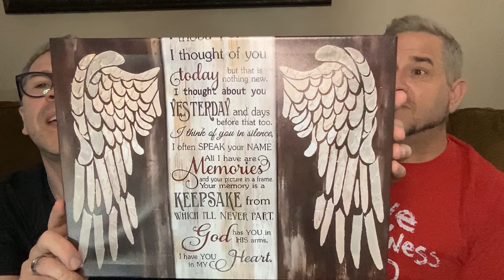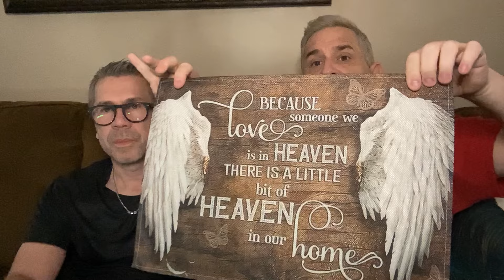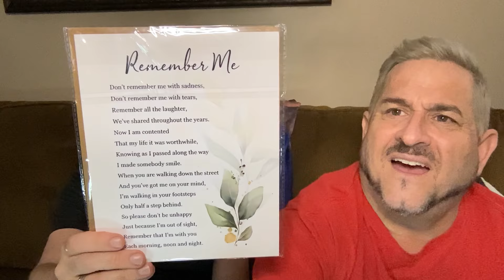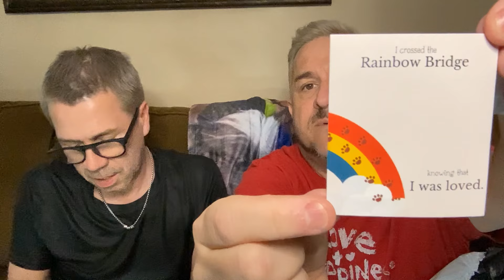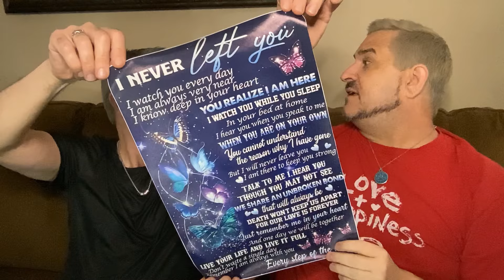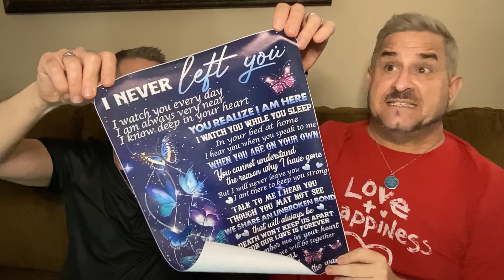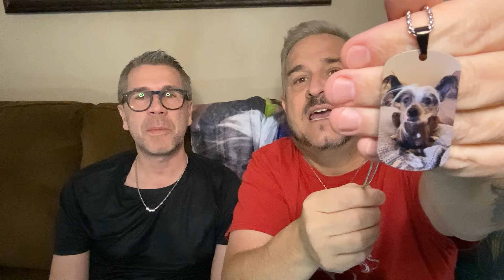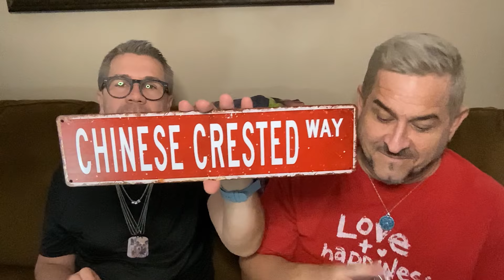TEMU HAUL, Highlighting Personalized & Custom Goodies + Pet Memorial Gifts To Help Heal Your Heart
TEMU INFORMATION
                                                                     TEMU AFFILATE LINK-

                                                                         ADDRESS:
                                                                   Smile Until It Hurts
                                                              9018 Balboa Blvd #8130

* For Friend Mail, Sub Love & Anything Kind
** Including Wanting me in YOUR LAST WILL & TESTAMENT! Which would really put a WRENCH in my parent's EVIL plan!

OXOXOXOXOXOXO WE HOPE YOU GOT TO LAUGH OR AT LEAST SMILE XOXOXOXOXOXOXO

We sell everything from Genuine Diamonds & Precious Gemstones to Bag, Socks & Keychains
  You can also use the keyword "Donate" into the search bar, where you can gift in $5 increments.

Channels That I Watch & Enjoy, So Check Them!
If You Like Them! Tell Them Eric from SMILE UNTIL IT HURTS sent you!
If You Don't Like Them! Tell Them Richard from SOME LONG DONG sent you!